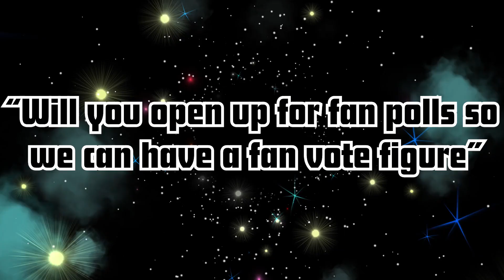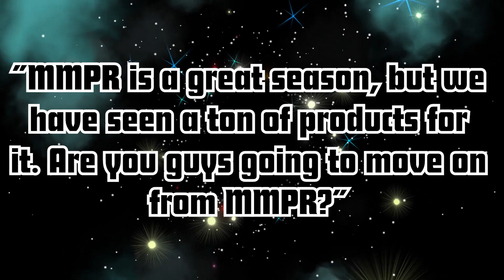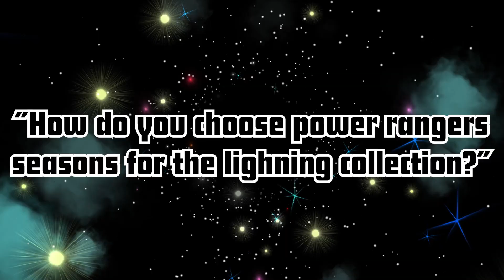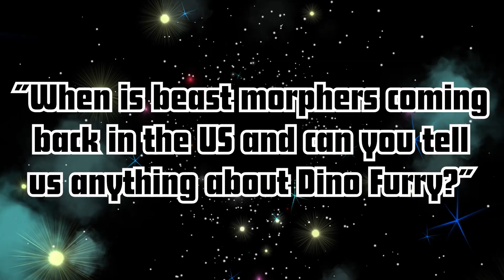Hasbros Power Rangers Fan FAILURE Friday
In this video, I discuss the travesty that was Hasbro's fan first Friday.